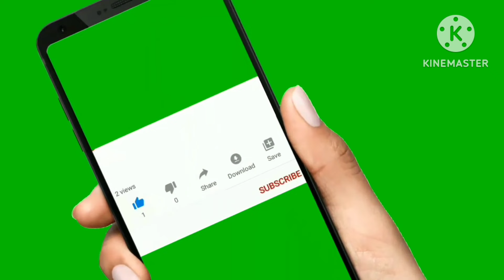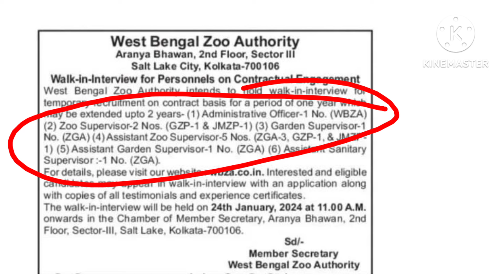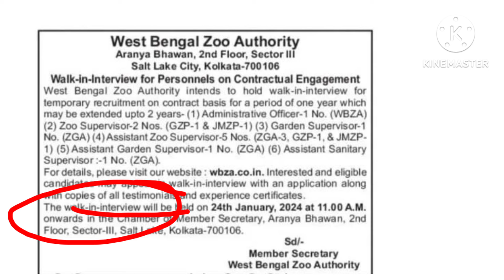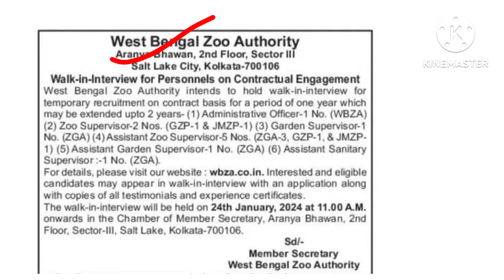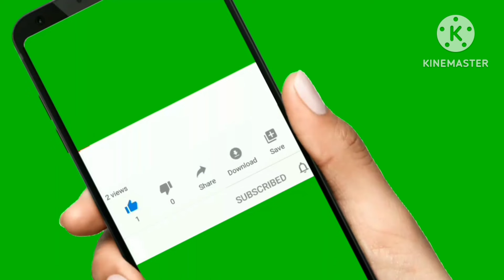ইন্টারভিউ মাধ্যমে বন বিভাগে কর্মী নিয়োগ | wbza recruitment 2024 | WB new job vacancy 2024.